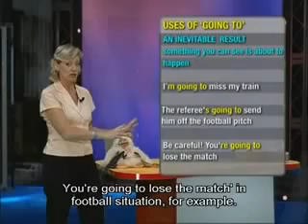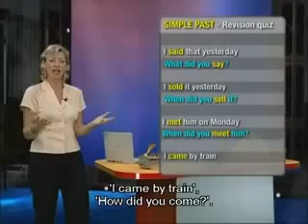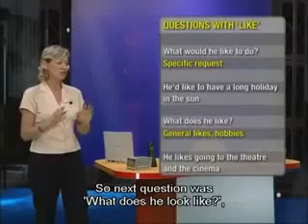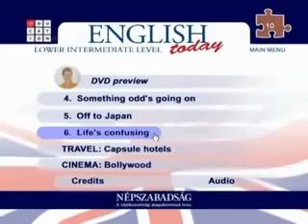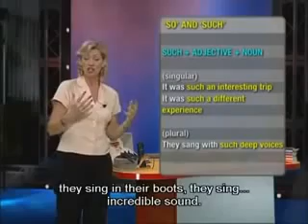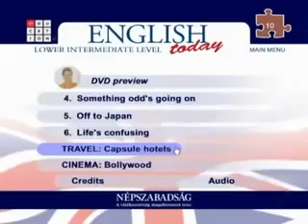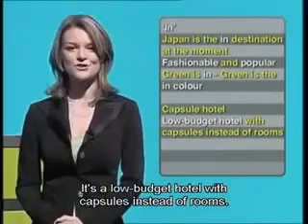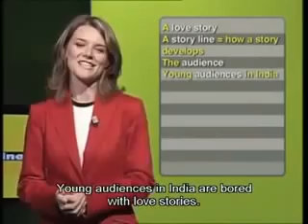10 English today DVD 10 YouTube